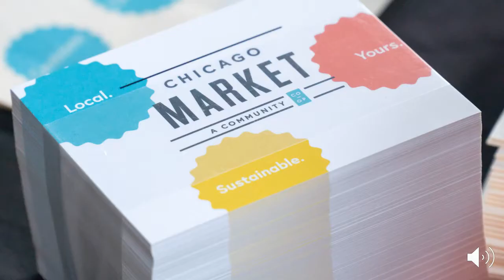SLIDESHOW: Chicago Market Owners Meeting 2017